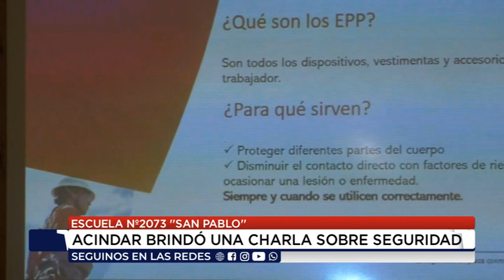18 04 23 ESCUELA Nº2073 ''SAN PABLO'' ACINDAR BRINDÓ UNA CHARLA SOBRE SEGURIDAD